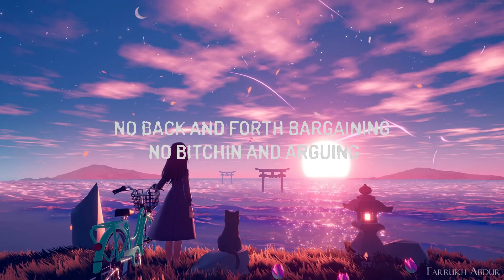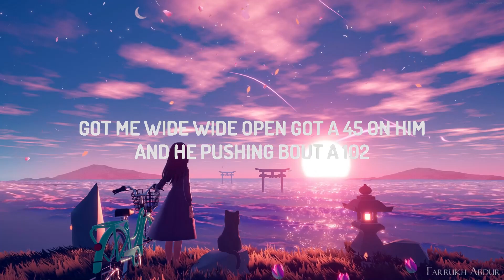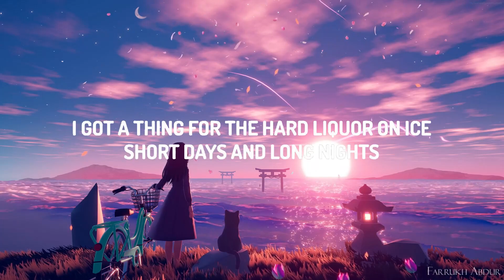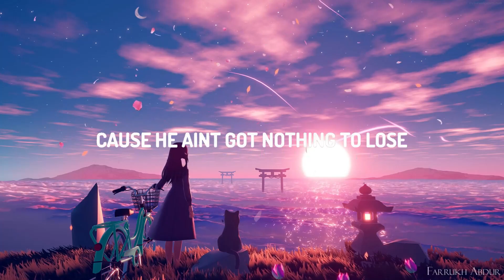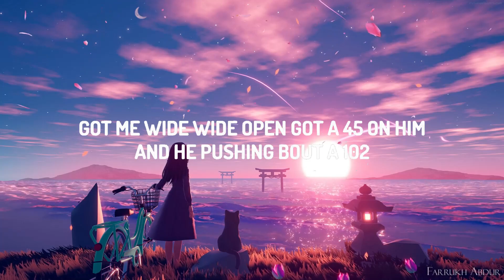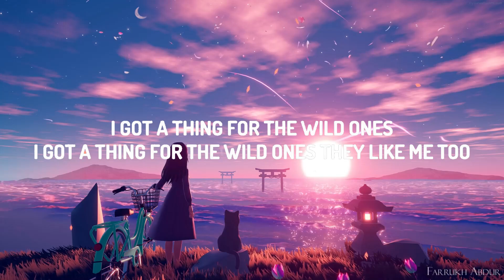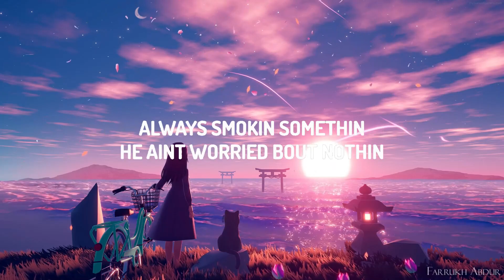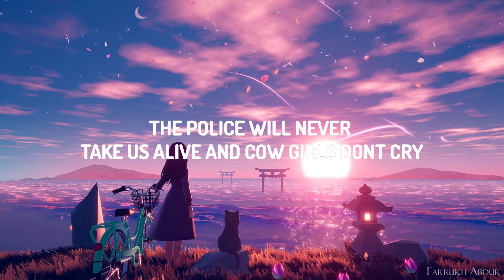Jessie Murph, Jelly Roll - Wild Ones (Lyrics) |Top Version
♫ Jessie Murph, Jelly Roll - Wild Ones

I have no shame, I'm in yêu with the heartless

I got a thing for the wild ones
Got a thing for the wild ones
Wild One